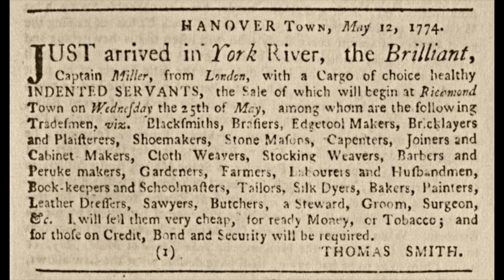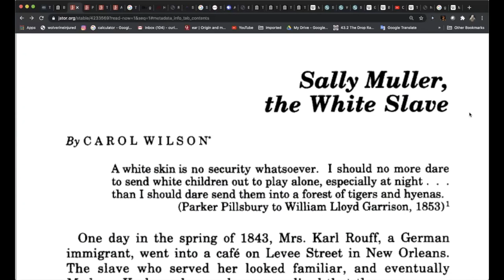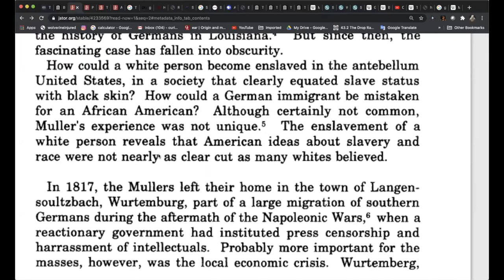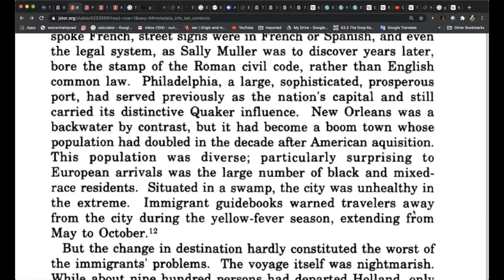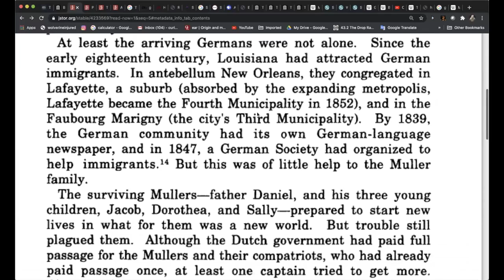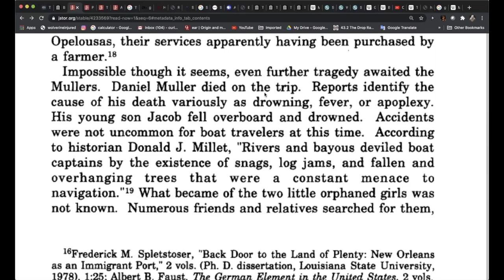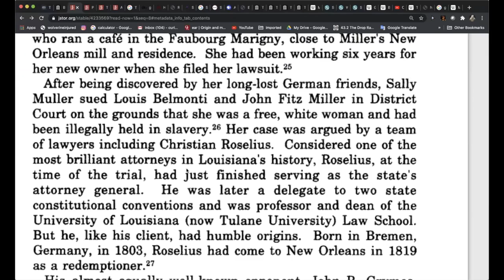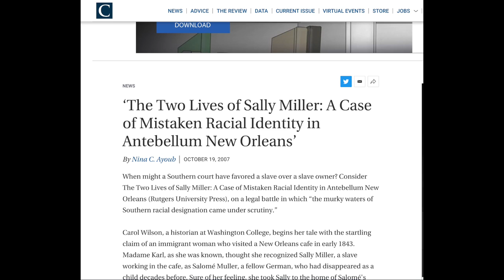The Sally Muller Story // Miller Vs. Belmonti / Louisiana / Swarthy Germans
If you find it in your heart to help me be able to have more time for research, editing, uploading and resources for books.

In this video we will discuss the Sally Muller Story. A German immigrants fight for freedom and racial equality.

The Lost  "White" / COLORED German Servant girl of Louisiana